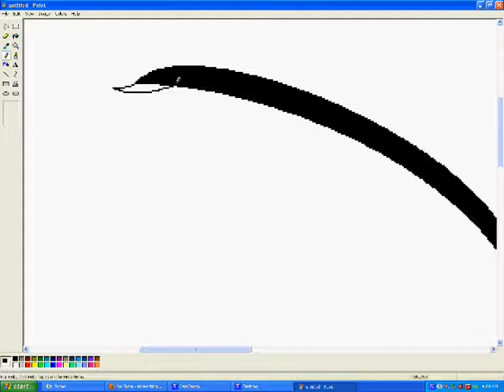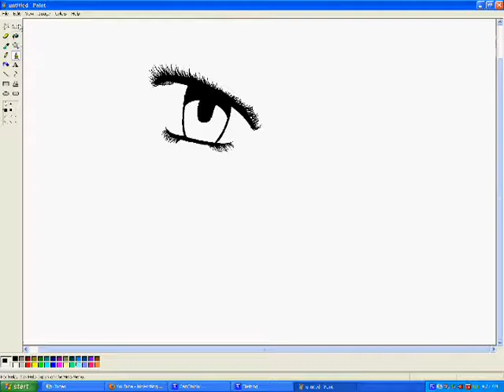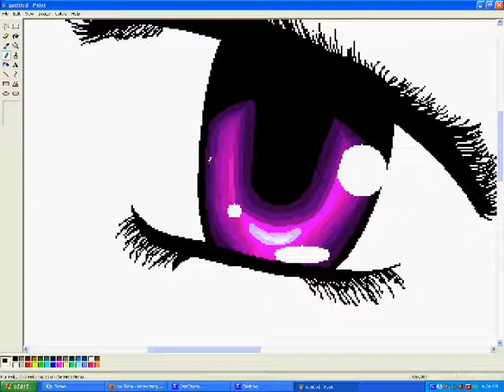How to Draw an Anime Eye on MS Paint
I was boredd~ enjoy.